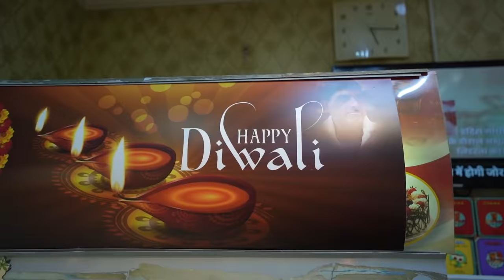Making Indian Sweets For Diwali! (Indian Mithai In Dubai)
In this video I visit Dubai's oldest Indian cafe to see how they prepare sweets for Diwali! Wishing everyone celebrating around the world a happy and blessed Diwali 🪔❤️ Much love and God bless ❤️ ✌️